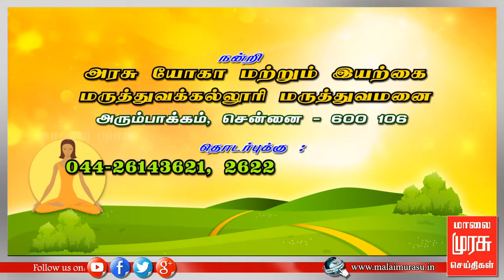இயற்கையாக மாம்பழ ஜெல்லி செய்வது எப்படி ..?